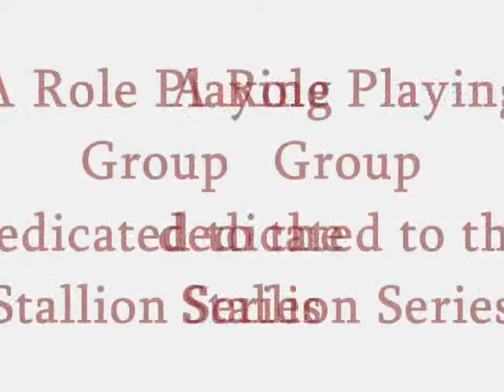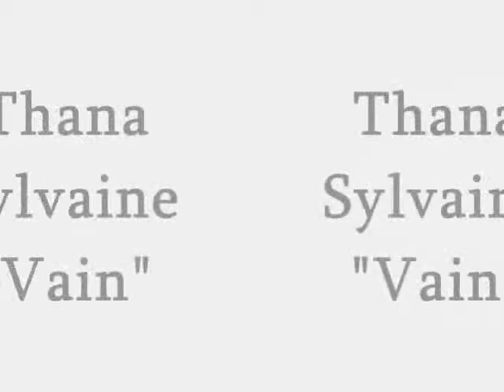Stallion In The House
Our very own first video. Hope you all like it! Kisses!